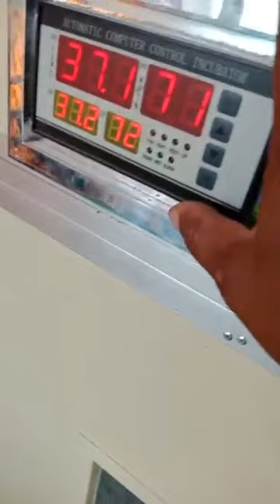ចិញ្ចឹមក្រួចទុកសម្រាប់ហូប&លក់បង្កើនចំណូលប្រចាំថ្ងៃ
បង្រៀនចិញ្ចឹមផ្នែក​បក្សី មាន់ ទា​ គ្រួច ព្រាប​ ក្ងាន នឹងបក្សីលំម្អរច្រើនប្រភេទ
បង្រៀនចិញ្ចឹមផ្នែកវារីវប្បកម្ម ត្រី​ កង្កែប អ​ន្ទង់ បង្កង ខ្យង​
មានលក់សម្ភារះកសិកម្មចិញ្ចឹមសត្វច្រើនប្រភេទ
🏠អាស័យដ្ឋាន:(ទី១ ខេត្តមណ្ឌលគីរី)​
(ទី២​​​​​​​ ច្បាអំពៅ)​ (ទី៣ ចំការដូង) (ទី៤ ទូតបារាំង)
🚘សេវាផ្ញើរ២៥ខេត្តក្រុង)​ (សម្រាប់ពត៍មានបន្ថែម